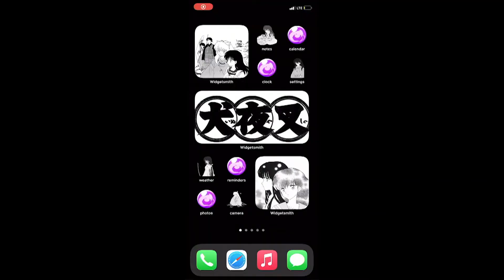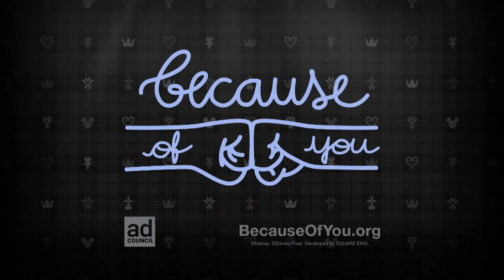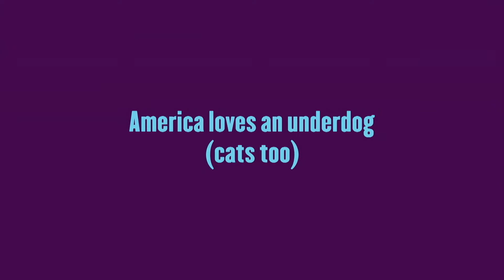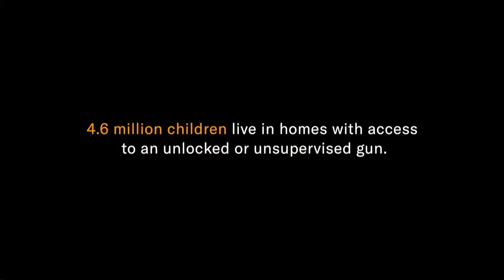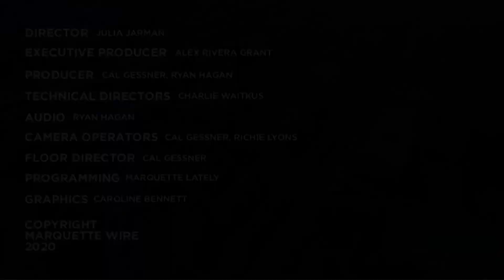Marquette Lately 10.8.20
Sierra V. Jones and Elexus Comyne have some quarantine cooking fun on this special edition episode of Marquette Lately! MUTV is the student-run television station at Marquette University, part of the Marquette Wire. Airing weeknights on campus cable channel 4 and marquettewire.org